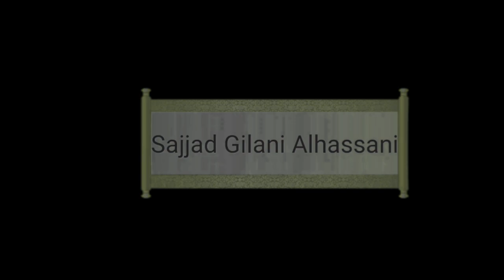Qasedah Hazrat Moula Ali (as) .Giyarvin sharif at Darbar syed Alamdar hussain PCHS Road Lahore .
ماہانہ گیارہویں شریف  دربار شریف حضرت پیر سید علمدار حسین شاہ گیلانی الحسنی والحسینی قادری نوشاہی صابر شاہی رح
مورخہ دسمبر 2005
پنجاب سوسائٹی روڈ لاہور کینٹ